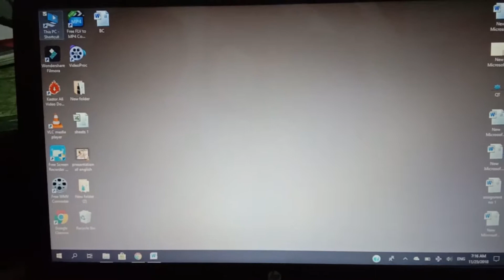window 10 latest feature || hp leptop features|| screenshot from laptop and edit it crop it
screenshot from laptop
edit it crop it
no need to copy screen on clipboard and then past on ms pain
just press 2 keys take screenshot edit it just in few minutes
PrtSc/ins/impr.ecr key + window key